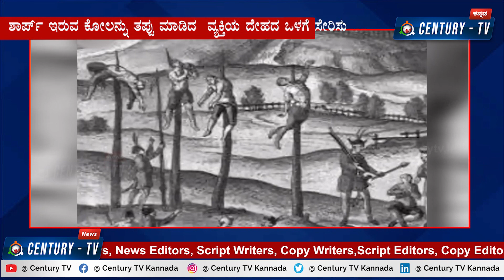ಪ್ರಪಂಚ ದಲ್ಲಿ 3 ರೀತಿಯ ಕಠಿಣ ಶಿಕ್ಷೆಗಳು :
ಪುರಾತನ ಕಾಲದಲ್ಲಿ ತಪ್ಪು ಮಾಡಿದವರಿಗೆ  ಕಠಿಣವಾದ  ಶಿಕ್ಷೆಗಳ ಬಗ್ಗೆ ತಿಳಿದರೆ ಅಚ್ಚರಿಗೆ ಒಳಗಾಗುತ್ತೀರಾ

1. LINGCHI : ಎಂಬುದು ಪ್ರಪಂಚದಲ್ಲಿ ಅತಿ ಕಠಿಣವಾದ ಶಿಕ್ಷೆ. 10 ನೇ   ಶತಮಾನದಲ್ಲಿ  ಚೈನಾದಲ್ಲಿ  ಬಳಸುತ್ತಿದ್ದರು ಚೈನಾದಲ್ಲ ತಪ್ಪು ಮಾಡಿದವರನ್ನು ಒಂದು ಪೆಟ್ಟಿಗೆ ಮೇಲೆ ಮಲಗಿಸಿ,  ಚಾಕುವಿನಿಂದ  ದೇಹವನ್ನು CUT ಮಾಡಿದ್ದರು  ಅ ವ್ಯಕ್ತಿ ಸಾಯದೆ ಇರುವ ಹಾಗೆ ನೋಡಿಕೊಳ್ಳುತ್ತಾರೆ ಕಾರಣ ನೋವು ಅನ್ನು ಭರಿಸಲು.

2 FLAYING : 883 BC ಅಲ್ಲಿಈ ಒಂದು  ಶಿಕ್ಷೆಯನ್ನು ಬಳಸುತ್ತಿದ್ದರು .
   ದೇಹ ದಿಂದ ಚರ್ಮವನ್ನು ಬೇರೆ ಮಾಡುತ್ತಿದ್ದರೂ, ಕೂಡ ಅ ವ್ಯಕ್ತಿ
   1  ರಿಂದ 3  ದಿನಗಳ ಕಾಲ ಬದುಕುತ್ತಿದ್ದರು .

3 IMPALAMENT : ವಿಧಾನದಲ್ಲಿ ಶಾರ್ಪ್ ಇರುವ ಕೋಲನ್ನು ತಪ್ಪು ಮಾಡಿದ
ವ್ಯಕ್ತಿಯ ದೇಹದ ಒಳಗೆ ಸೇರಿಸುತ್ತಾರೆ.